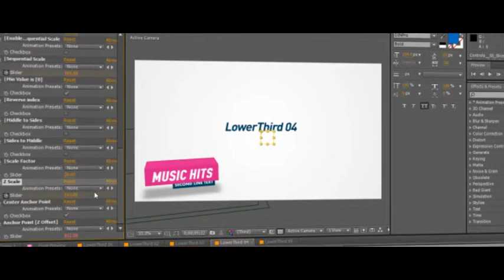Boxy Lower Thirds Pack - VideoHive Template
Download